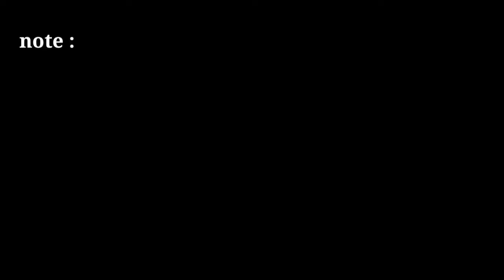free green screen news effects | no copyright green screen news frame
news template

2021 news green screen template

news frame

news effect

only tips